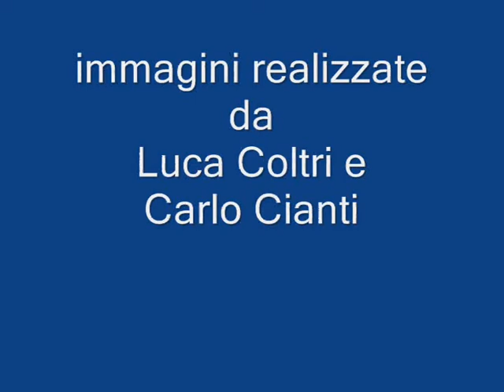Farasan Banks perle sperdute del Mar Rosso ARABIA SAUDITA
l'arcipelago dei Farasan Banks situato nel Mar Rosso Saudita è uno dei luoghi più incontaminato del pianeta mare. Riprese di Luca Coltri e Carlo Cianti